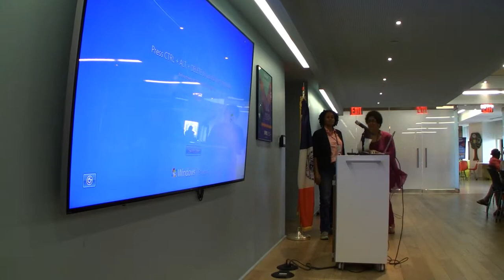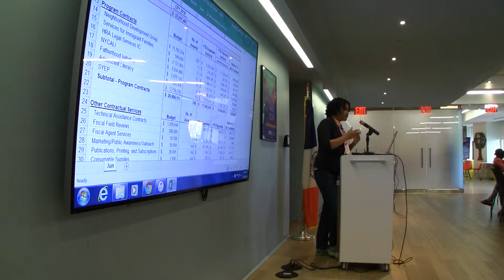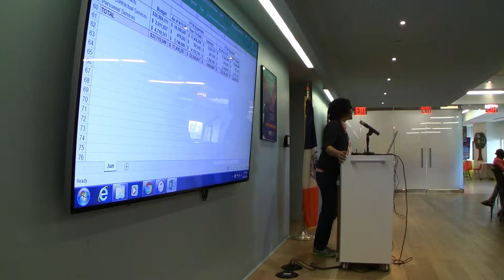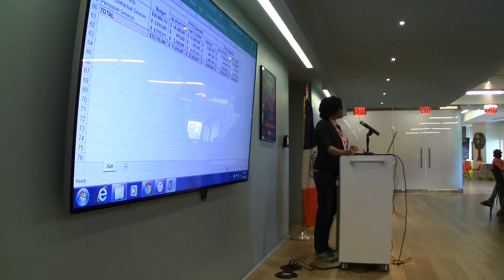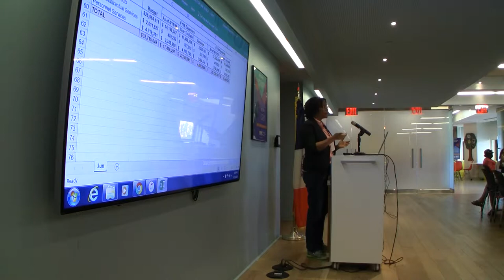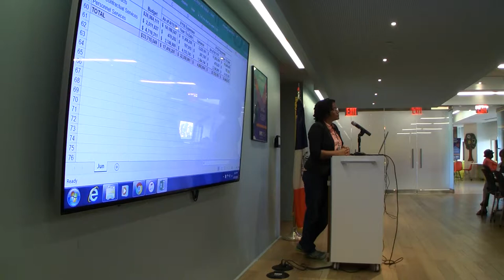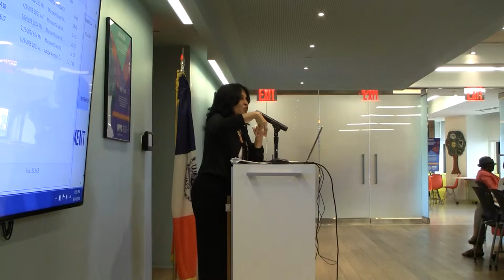Community Action Board (June 14, 2018)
The Community Action Board (CAB) held its regular full board meeting to discuss developments and to review activities in the federally-funded Community Services Block Grant (CSBG) anti-poverty program. The board had its annual celebration for its outgoing members. Certificates were presented to those members by Deputy Commissioner Sandra Gutierrez and the CAB Chairperson, Mr. Gregory Hambric.